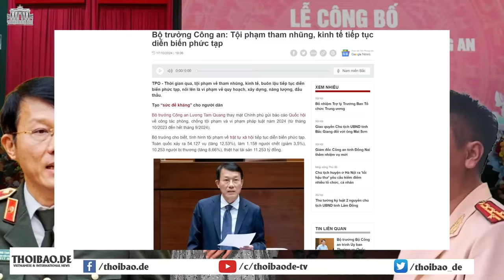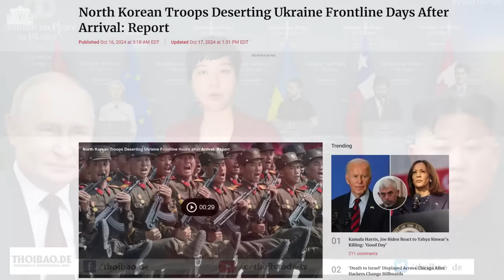“Thái tử Bộ Công an” - Đại tá Nguyễn Minh Phương là ai?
Đại tá Nguyễn Minh Phương được mệnh danh là “thái tử Bộ Công an”. Ai muốn tiếp cận Bộ trưởng, thì phải đi qua “cửa ngõ” này. Phương là Thư ký của Lương Tam Quang từ nhiều năm trước đây, và được coi là “tay hòm chìa khóa” của Quang, từ thời ông chưa lên Bộ trưởng Bộ Công an.

Xem bài chi tiết tại:
Hoặc: